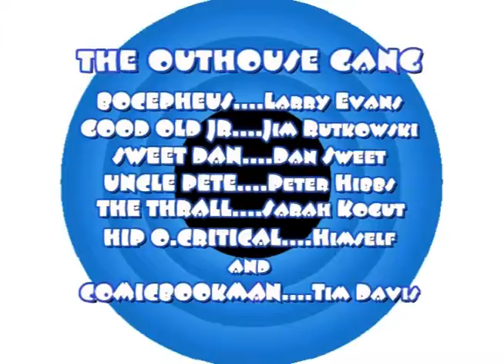INDY NEWS EPISODE #71